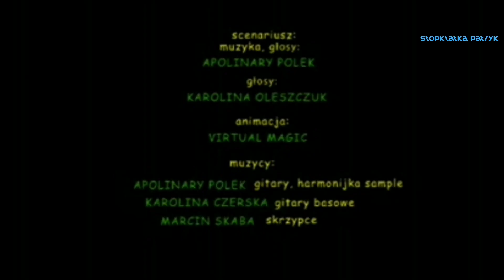zmiana oprawy graficznej z Stopklatka Patryk z dnia 7 kwietnia 2023